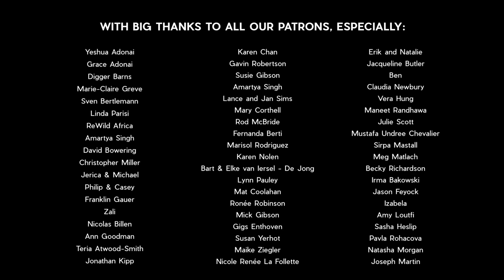Remember to LOVE YOURSELF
In the quiet corners of our minds, there's a voice that tends to undermine and sow doubt - the inner critic. The negative one. The one who preys on our insecurities. Confirms our self doubts and attacks our confidence.  It might sound like, 'you should', 'why didn’t you?', or 'what’s wrong with you?'

Recognising this internal dialogue is important because it so often shapes our actions and decisions. When we're too hard on ourselves, it messes with our confidence and blocks our creativity.

It's essential to name it, acknowledge its influence, and most importantly, not let it take the reins of our lives. Instead of allowing self-doubt to dictate our choices, we should strive to foster self-acceptance. By doing so, we empower ourselves to break free from the grip of the inner critic and embrace our authenticity.

Embracing our imperfections and celebrating our unique qualities empowers us to step into the fullness of who we are meant to be. And it brings with it a profound sense of inner peace, enabling us to navigate life's challenges with confidence and grace.

Filmed in Hermanus, South Africa.

Filming - by Michael
Editing - by Justine du Toit

I Propose a Toast - by Wings for Louise
Clair de Lune Debussy - by Ohad Ben Ari
First Morning - be sero
Light Waltz - by Mattia Vlad Morleo
Kurofune - by REW
Love You - by Yehezkel Raz
100 Stars Vanished - by Beneath the Mountain

A huge thank you to these guys, who gave so generously of their to time to help with translations, enabling us to provide subtitles in the following languages:
Bulgarian - by Polina Stoyanova
Cebuano/Bisaya (Filipino) - by Anna Peterson
Croatian - by Davor Bobanac
Czech - Khoa Tran Sy and Lea Sýkorová
Dutch - by Karla Greven
English - by Justine du Toit
French - by Amélie Macoin
Georgian - by Qeti Giorgadze
German - by Tanja Pütz
Greek - by Vicky Polychroni
Hungarian - by Zorka Evetovics
Italian - by Grazia Gironella
Macedonian - by Lidija Pusevska Markovska
Polish - by Anna Konieczna
Portuguese - by Sibylle Steinpass and Lucivani Valvassori
Romanian - by Anca Zaharia
Spanish - by Paty Aguirre
Ukrainian - by Olha Yurchyk